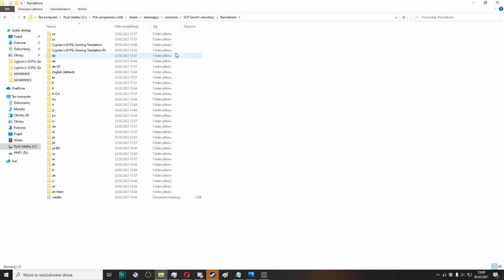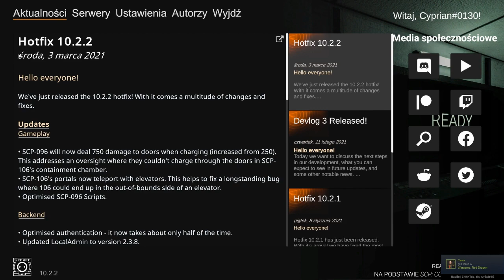Moja bardzo profsjonalna translacja do SLa